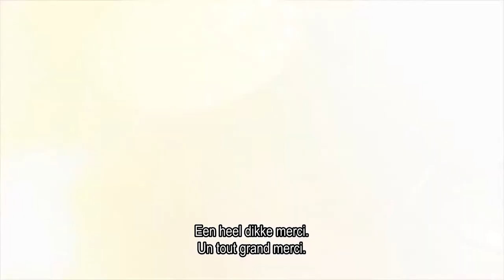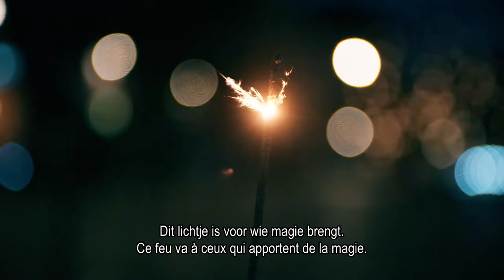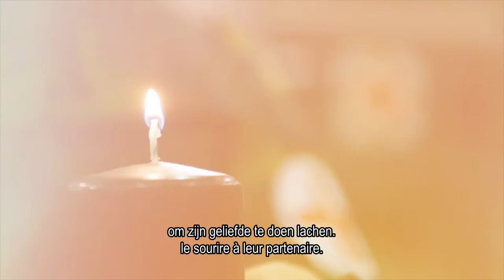Celebrate Christmas as 11 million! - DDMC Event Design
Our best wishes for the festive season!
On 24 December, Christmas Eve, we brought a message of hope, light and connection into Belgian citizens' homes with the TV show ‘Kerst met 11 Miljoen / Noël à 11 Millions’.

Alice Events and DDMC are proud to have designed and produced this heart-warming TV programme at the request of the Chancellery of the Prime Minister and in partnership with 5 TV channels: La une, RTL-TVI, Eén, Vier and VTM. This live show was part of the campaign Belgium. Uniquely Phenomenal , initiated by the Chancellery and Ogilvy Social Lab to form a chain of light across the country and show our support for each other.